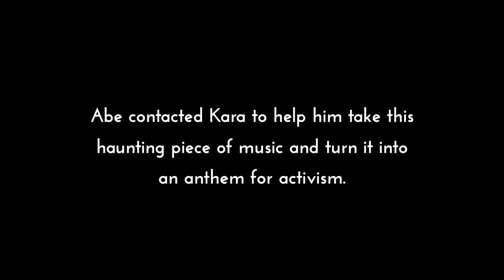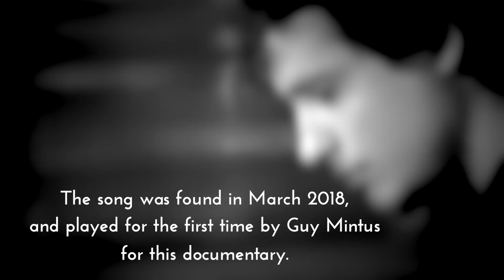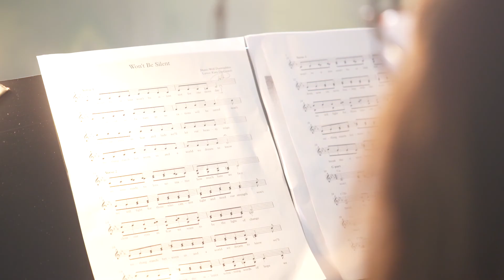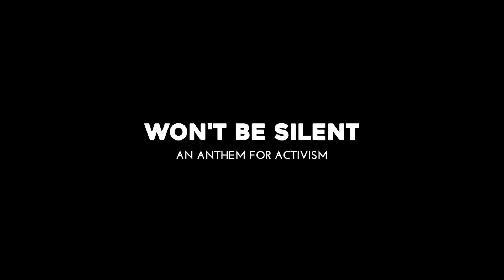Kara DioGuardi Interview - Abe Gurko Won't Be Silent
ABE GURKO - OPINIONATOR
Abe has always been committed to finding truth and humor in a world obsessed with celebrity and politics. He is an opinionator who is quick to chide the Emperor’s New Clothes, corrupt politicians, and the other absurdities plaguing our cultural landscape. Abe’s is building a community of like-minded people to combat political correctness willing to speak up to say, “I Won’t Be Silent About___”.

THE FILM
Won’t Be Silent- A Song of Hope is a documentary in development about the music of resistance inspired by a recently discovered, long-lost piece of music that my uncle Wolf Durmashkin—a renowned composer/conductor—wrote while in captivity in a concentration camp in 1943. He was killed hours before the liberation.

Won’t Be Silent traces the journey this healing piece of music and explores the power of music and its ability to motivate and uplift people to take action and speak up against social injustice.